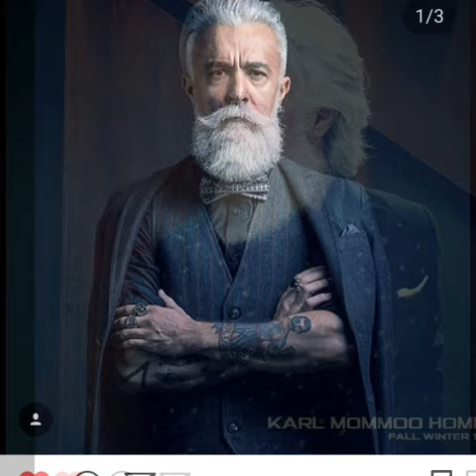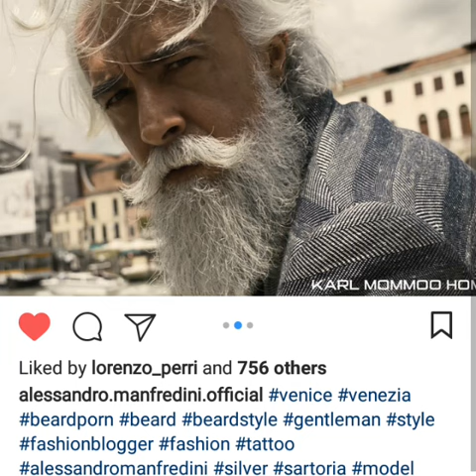No#1 White BEARD Model: (Alessandro Manfredini)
Alessandro Manfredini's White Beard and White hair.
Top 10 model of the world.